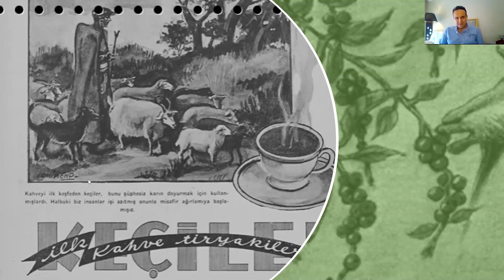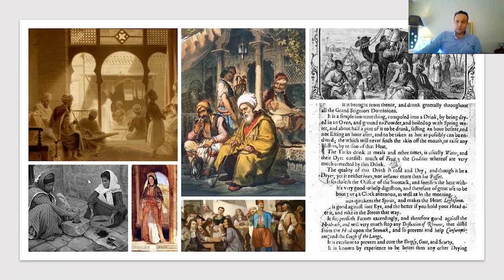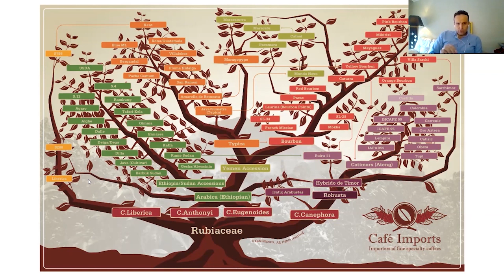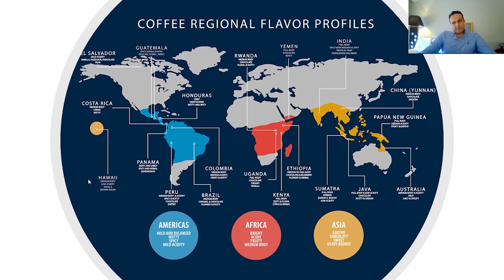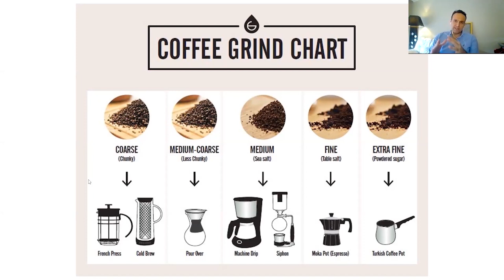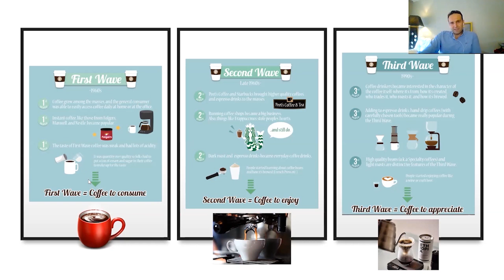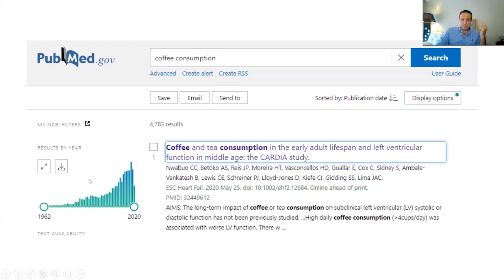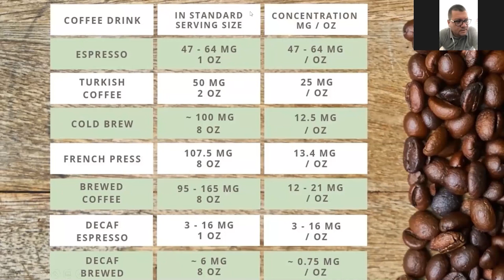Kahve Saati 😁 - Kalp ve Damar Cerrahisi Kulübü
Merhaba,
Hadi akademik konulara biraz daha ara verelim.. Bu hafta kahve konusunda değerli dostumuz Doç. Dr. E. Utku Ünal ile hoş bir sohbet yaptık .Keyifli seyirler diliyoruz..

Video kayıtlarını ses dosyası olarak Podcast kanalımızdan da yayınlayacağız. Bu sayede trafikte, boş zamanınızda, nöbet esnasında cep telefonlarınızdan bu kayıtları dinleme fırsatınız olabilir.